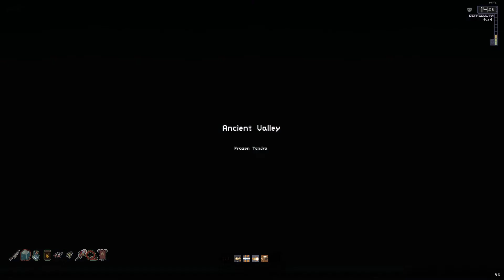Holden's Half Hour: Risk Of Rain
In this video, I try out Risk Of Rain by Hopoo Games on the PC.

PS: Lost the audio for this recording, so I've gone through and put the soundtrack for each area and boss in at (I hope) the right times. Sorry about that.